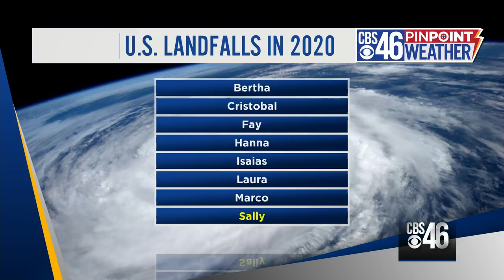Sally eighth-named storm to make landfall in Continental U.S.